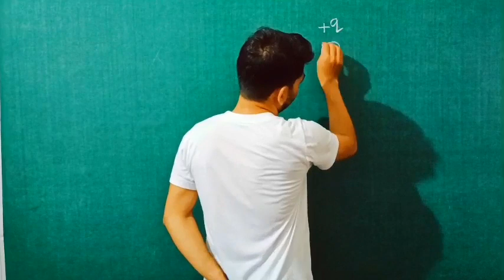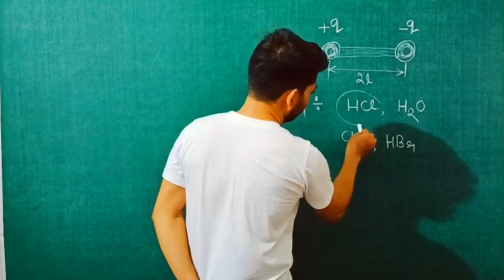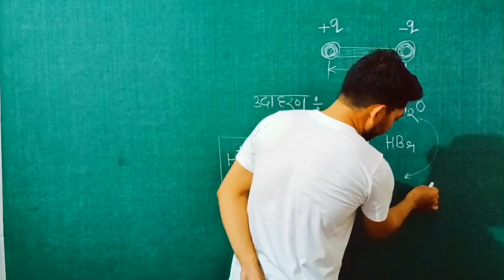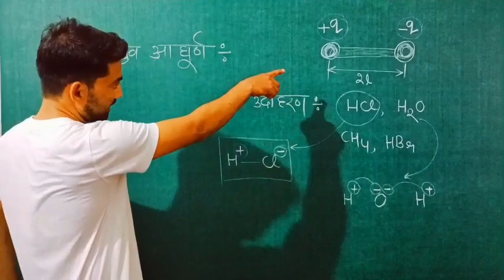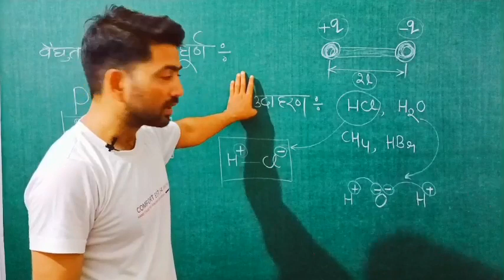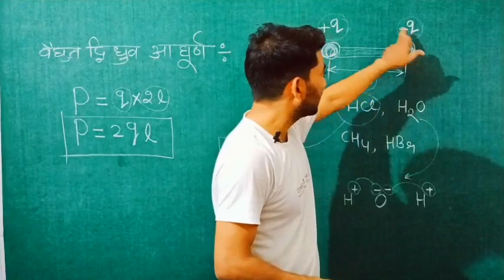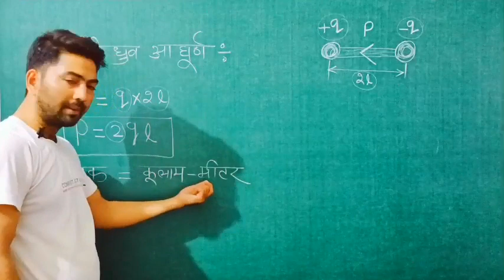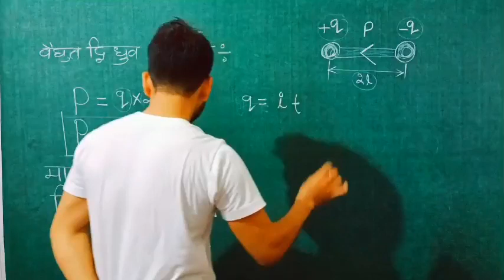electrostatics |वैद्युत द्विध्रुव|electric diploe|class 12th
padhai with riyaj
padhaiwithriyaj

electrostatics|वैद्युत द्विध्रुव |electric diploe |12th|
इस वीडियो लेक्चर मे हमने स्थिर वैदुतिकी के अंतर्गत
वैद्युत द्विध्रुव -electric dipole
तथा
वैद्युत द्विध्रुव आघूर्ण -electric dipole moment
के बारे मे जाना है!